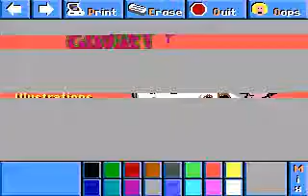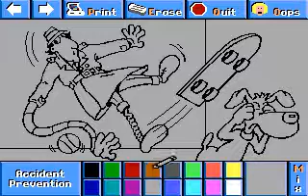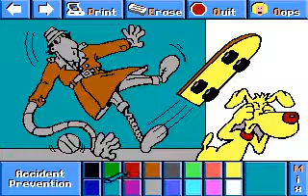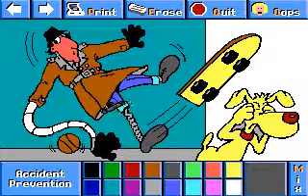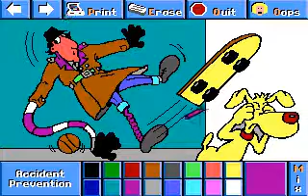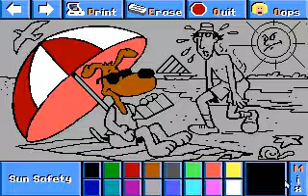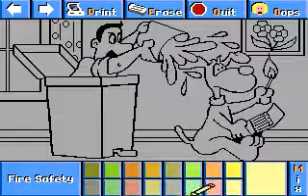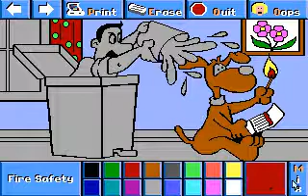Electric Crayon: Inspector Gadget-Safety Patron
Published in 1991 by Merit Software, Electric Crayon 3.0: Inspector Gadget: Safety Patrol was an above-average licensed title title in its time.

- Developer: Merit Software
- Publisher: Merit Software
- Release date: 1990
- Genre: Educational
- Mode: Single mode